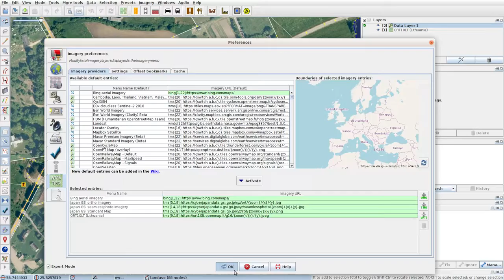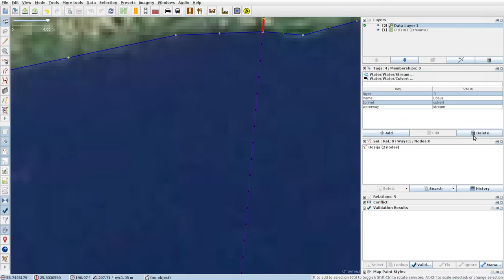JOSMrec0283 2020 02 16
Lithuania. Duokiškis. Tracing buildings (mainly) in JOSM for openstreetmap.